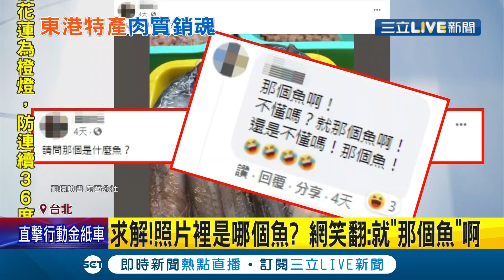所以你想炸的…是那個「魚」嗎？東港特產"那個魚" 別懷疑名字就是"那個魚" 肉質軟嫩下鍋油炸極其美味~想吃還得碰運氣!│記者 沈宛儀 郭翊軒 │【我食故我在】20210826│三立新聞台